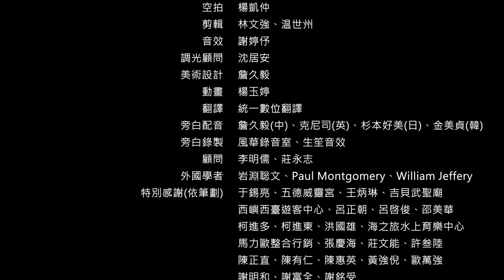The Heart of the Ocean: Stone Fishing Weirs in Penghu, Taiwan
The islands of Penghu, Taiwan boast the greatest concentration of fishing weirs on Earth, and many of these ancient structures are still in use today. Discover the magnificent engineering and traditional wisdom that keeps Penghu’s fishing weir culture alive.

Fishing weir, stone weir, fish weir… These ancient structures have taken on many names and forms throughout their rich histories. Weir fish traps have been used to capture fish since ancient times and continue to be important in local fishing communities around the world. One region where weirs are still actively used is on the islands of Penghu, Taiwan, which are home to over 609 stone fishing weirs. The fish weirs around Penghu are the most numerous and well preserved stone weirs in the world.

Penghu’s stone fishing weirs have created a rich culture around fishing on the islands. Older generations of fishermen grew up around the weirs, fished in them as children, and learned how to repair them once they grew strong enough. The weirs in Penghu are built from stone using ancient techniques passed down from generation to generation, and the islands’ elders carry a wealth of ancestral knowledge about this ancient craft. However, environmental and cultural changes may threaten to destroy this unique local culture.

Despite the culture of caring and generosity that the fish weirs encourage in these communities, less and less young people are interested in fishing or maintaining the weirs. As the older generation continues to age, their bodies grow weaker, leaving them unable to complete the heavy work of repairing damaged weirs. Fortunately, experts still see evidence of interest among young people to carry on these traditions, and their communities are finding new ways to foster interest in the weirs. What will become of these ancient sites of world heritage? Join us to find out more.

Chapters:
00:00 Explore the Heart of the Ocean - Penghu Stone Weirs
02:07 What Is a Fish Weir?
05:11 Catching Fish Using Fish Weirs
07:19 Building and Repairing Fish Weirs
11:10 Fish Weirs Encourage a Culture of Sharing
16:40 Environmental and Cultural Changes Threaten to Destroy Penghu’s Fish Weirs
19:04 Preserving Fish Weirs and Culture in Penghu
21:59 Making Penghu’s Fish Weirs a World Heritage Site